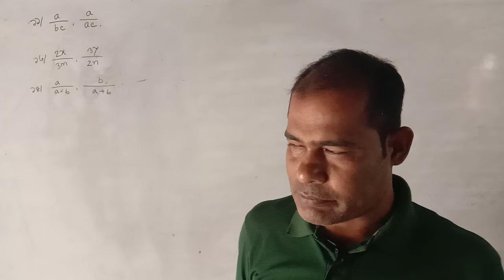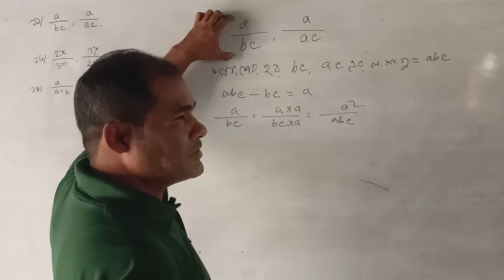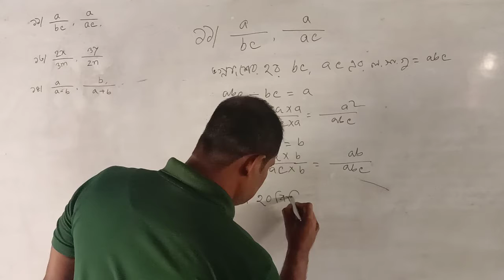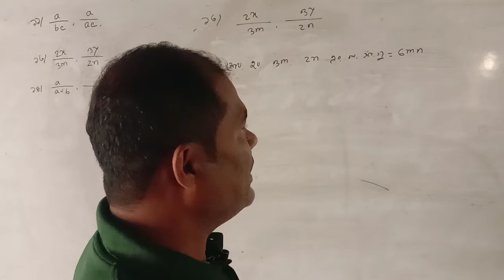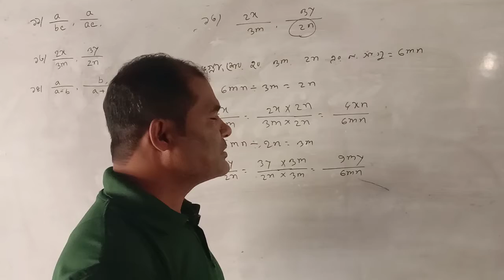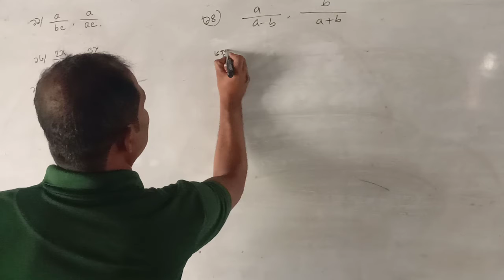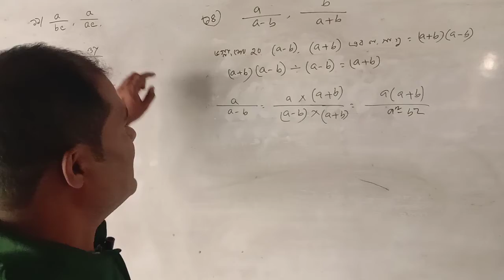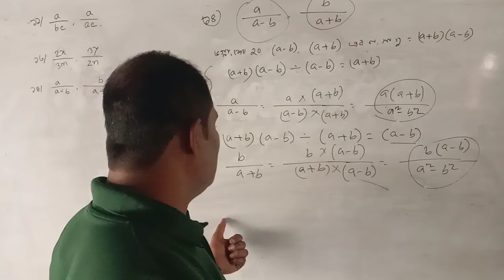math class -7 (salim sir)